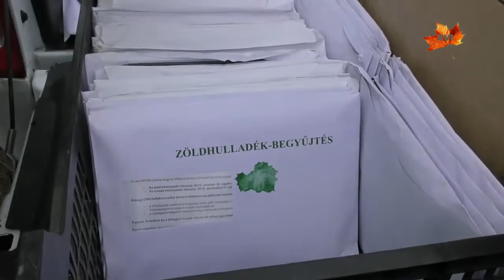TAVASZI NAGYTAKARÍTÁS 2018.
Budapest XVI. kerületében március 24.-én kezdődött a tavaszi nagytakarítás.  (16TV HÍRADÓ)